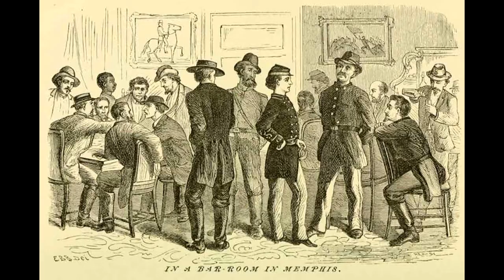The Story of Loreta Janeta Velazquez